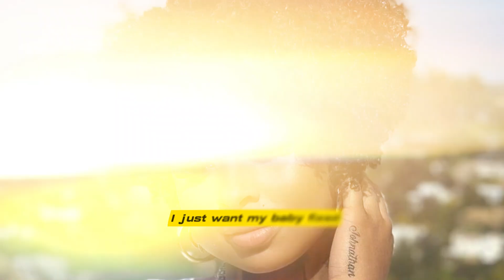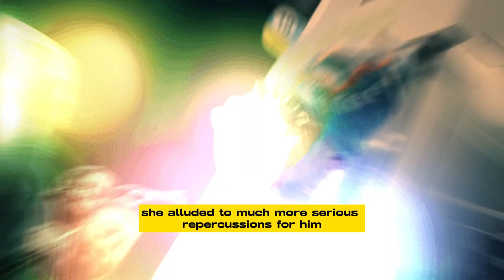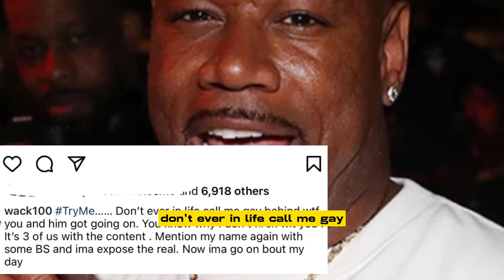CHRISEAN ROCK CONFIRMS HIS SON WITH BLUEFACE WILL BE HAVING HERNIA SURGERY THIS WEEKEND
This weekend has been unusually quiet for Chrisean Rock, and we finally understand why. The 23-year-old announced on Saturday, September 30, during an Instagram Live feed that she will be taking her almost one-month-old baby boy for his hernia surgery.
Chrisean Rock's side of things has been unusually quiet this weekend, and we finally understand why. The 23-year-old announced on Saturday, September 30, during an Instagram Live feed that she will be taking her newborn boy, who is about one month old, to have surgery for a hernia. "I don't want y'all at the hospital when I go," the Baltimore native told those tuning in. "'Cuz my fans, y'all really be finding me and sh-t. I mean, y'all cool but y'all ain't that cool. It makes sense that she would desire some solitude right now after she was unintentionally caught on camera wearing her baby carrier inappropriately at Walmart. Many people are still worried about Junior's health, especially given how young he is. While drinking from a red solo cup, the Baddies cast member shared, "My baby gotta go through this procedure. Very good spirits about it. It was a hell of a process though!" Apparently, Rock met with several doctors, and more than once thought Junior would be having surgery when really, she was just undergoing a consult for his hernia. "It just kept dragging," the "Lit" rapper recalled. "I met with so many f-cking doctors bro. I was getting irritated with my f-ckin self, like bro, I just want my baby fixed." Blueface has dedicated his focus to raising his first family with Jaidyn Alexis, while Chrisean Rock has been learning the never-ending lessons that being a single mother has to offer. The California-born entertainer expressed interest in creating "generational wealth" with his high school love on Twitter earlier this weekend. Visit the link below to read more of what Blue had to say, and come back later to get the latest music and pop culture news.